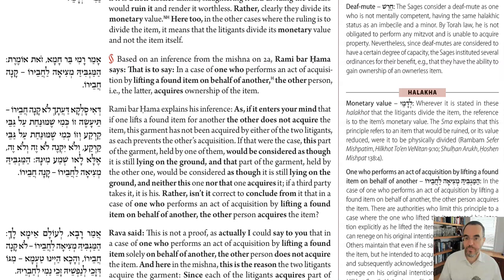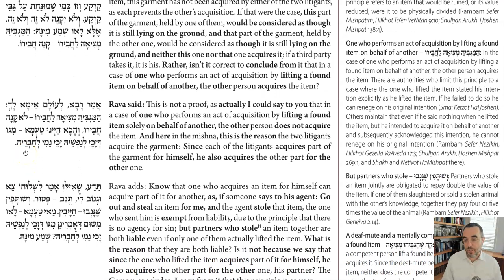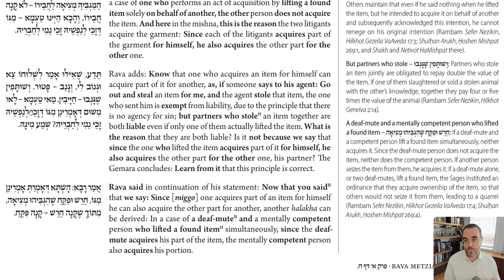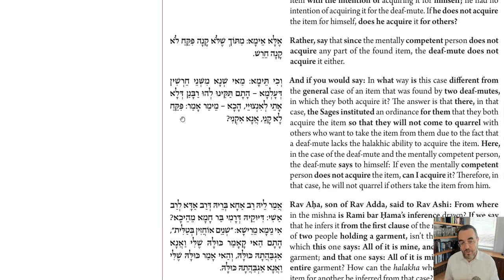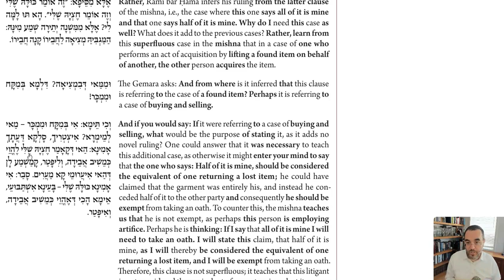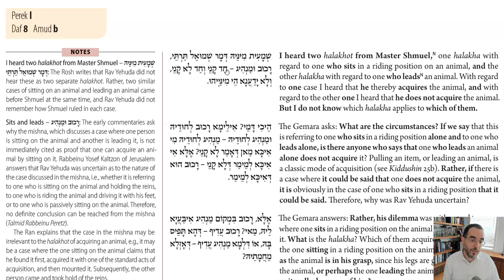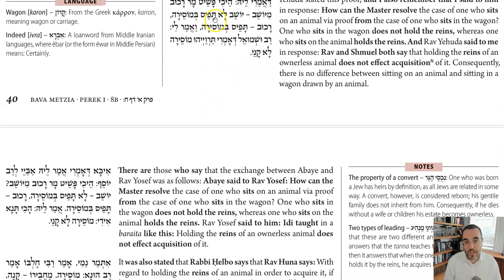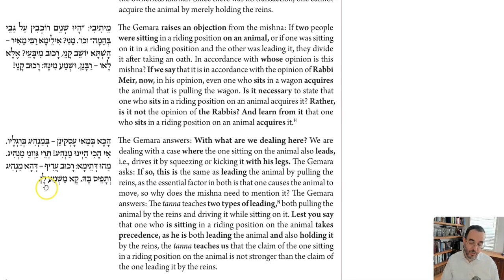Daf Yomi - Baba Mesia 8 - Ride Sharing